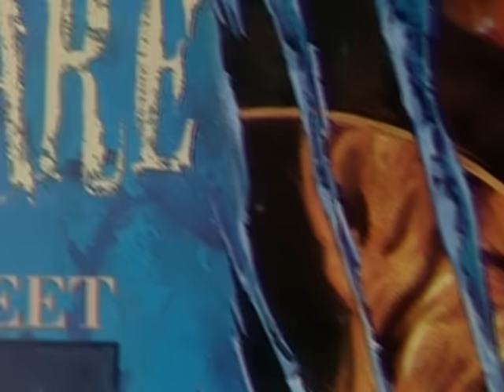At the Cinema | Mr. Bean Official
Mr Bean goes to watch a horror movie with his girlfriend but is too scared. He covers his head with his popcorn bucket. From The Return of Mr Bean.